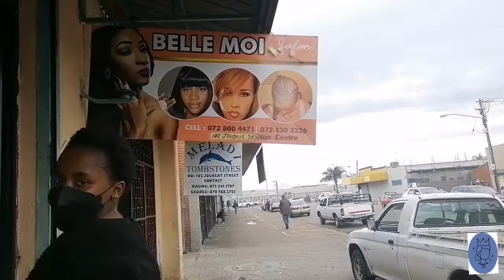First time using public transportation|Vlog|Digital Kgabo Setati.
Welcome Back Royal Fam 💙

Happy New Year ✨ 🎈 And may you have a good one 💙